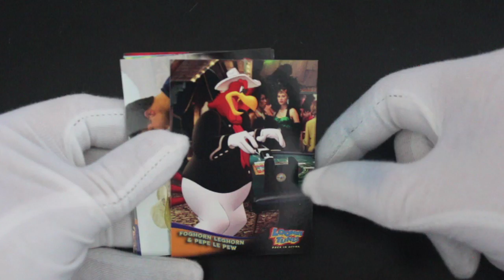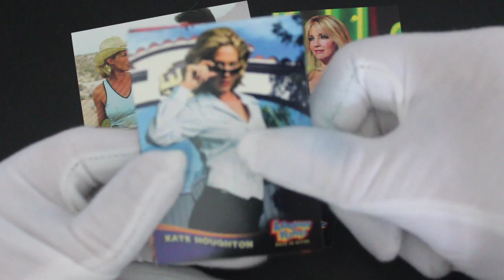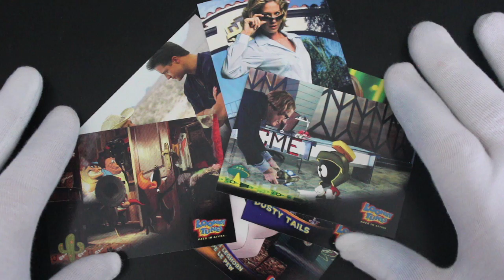Trading Card Tony #425 - Looney Tunes Back in Action - Pack Opening!